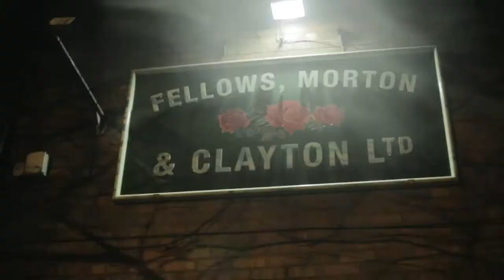Herr's Pub Pretzels: Duck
Our own Ed Herr went from Nottingham, PA to the pubs of Nottingham UK to search for pub approval for our Pub Style Pretzels.